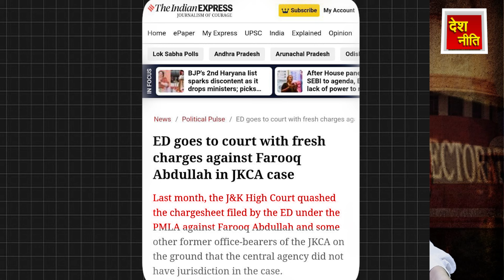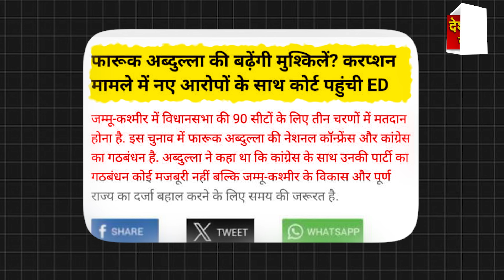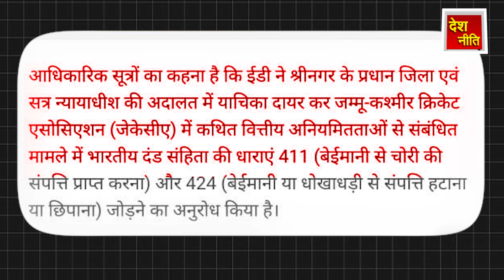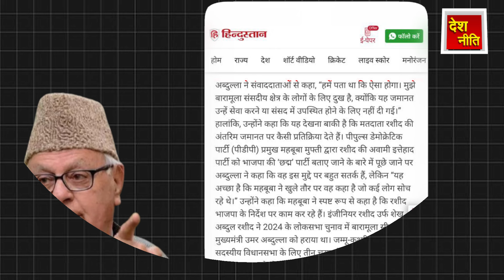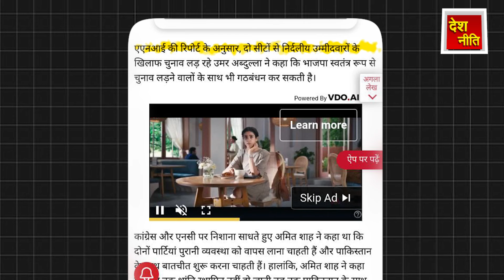जम्मू कश्मीर में भारतीय जनता पार्टी को लगा ऐसा डर?